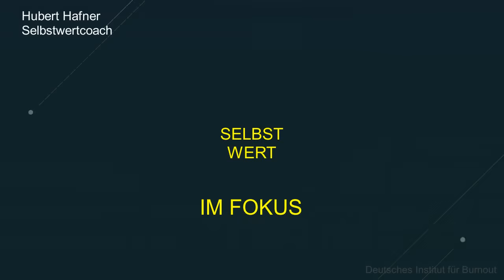1 DING für das sich NARZISSTEN schämen. Doch werden sie es DIR nie zeigen...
Kaum zu glauben. Auch Narzissten schämen sich für 1 DING. Doch wirst Du es normalerweise nicht erfahren.

Mein neuestes Buch "Gesunde Selbstliebe ist nicht egoistisch" ist jetzt brandneu auf Amazon verfügbar...

Wenn du selbst Opfer von Narzissmus bist oder mit einem Selbstwertproblem zu kämpfen hast, darfst du mich gerne für ein Erstgespräch über meine Internetseite kontaktieren.

Neues Buch

Gesunde Selbstliebe ist nicht egoistisch

Videos

Bücher

Hinterm Vorhang

Selbstwert ist (k)ein Gefühl